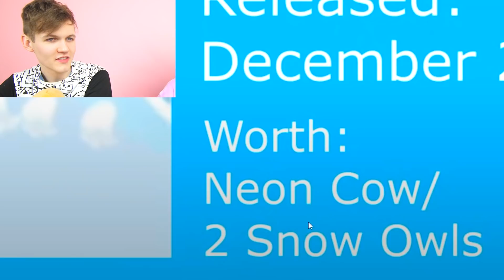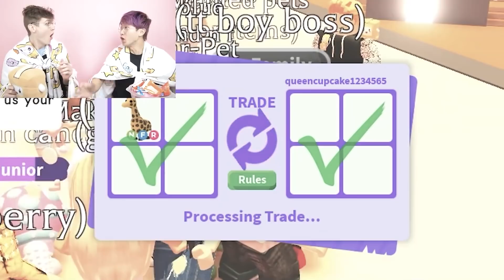Can We Trade The TOP 10 MOST POPULAR PETS In ADOPT ME!? (LEGENDARY PET TRADES!)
Original video!